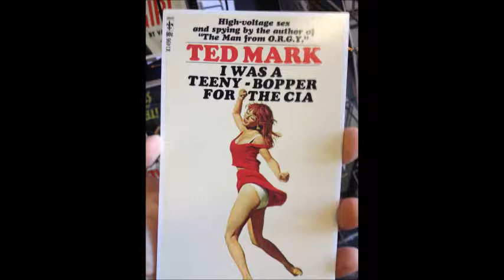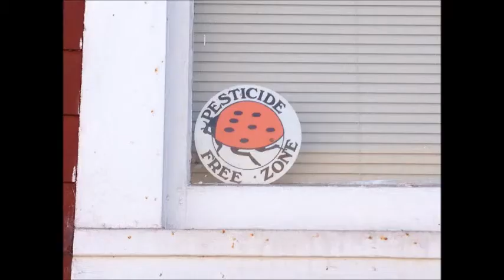Themeburg for Themeville - Theme Music